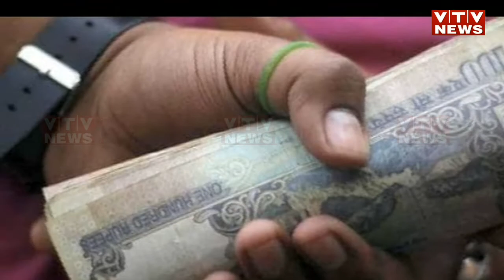Rajkot માં થયેલી ઇકબાલ નામના શખ્સની હત્યાનો ભેદ ઉકેલાયો, 3 આરોપીઓની ધરપકડ | VTV Gujarati